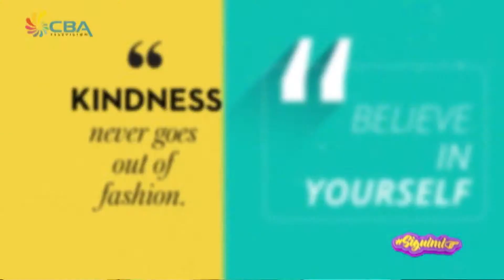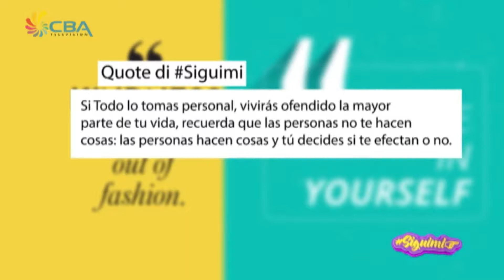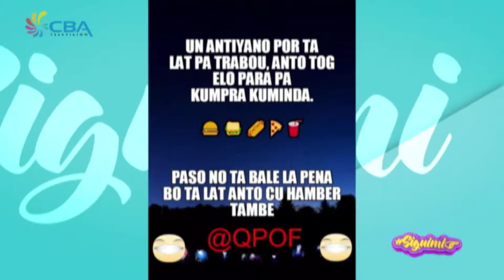Siguimi 18 February 2019 1